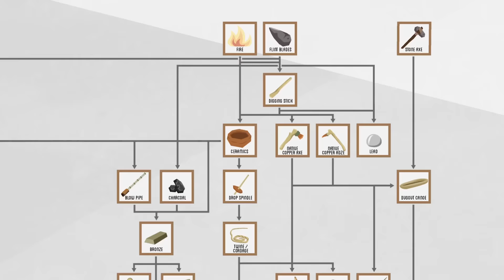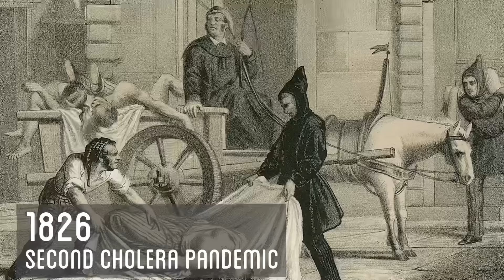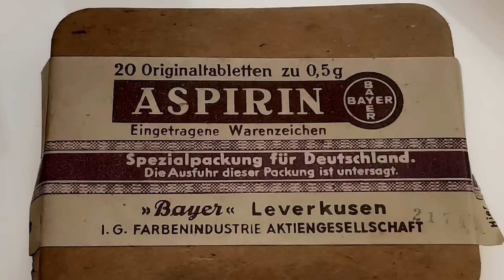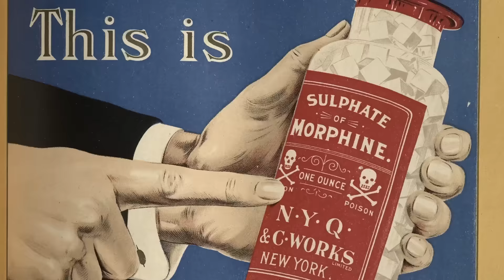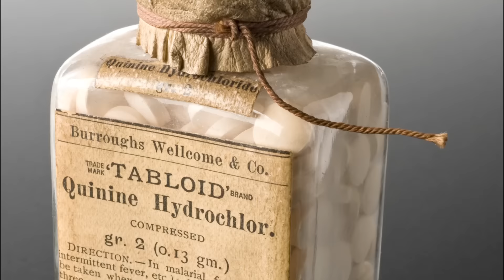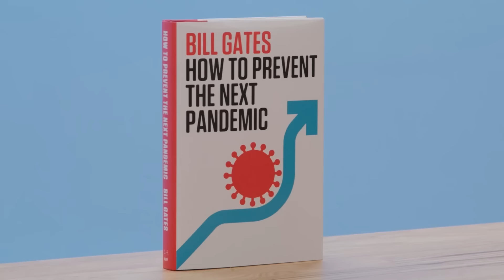I Recreated 13 Ancient Medicines and Put Them to the Test! @billgates​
How can we prevent the next pandemic? In today's video, we're assembling a variety of tools and remedies that have been used by doctors since ancient times. We're joined today by Bill Gates, who has been involved in the medical world. Let's put him to the test!

Thank you for the extra help to glassblowers Mackenzie @mserwa.art and Abbey @abbey.u

Check out How to Prevent the Next Pandemic by Bill Gates

▼ Video Chapters ▼
0:00 | Episode Introduction
0:45 | History of Infectious Diseases
1:38 | Crafting the Plague Mask
2:41 | Forging the Medieval Medical Instruments
4:06 | Glassblowing the Herb Jars
5:07 | Collecting the Herbs
8:25 | Making the Medical Bag
9:29 | Putting Bill Gates to the Test
13:52 | Bill Gates' Thoughts on the Pandemic
20:54 | Collecting the Penicillin Sample
21:34 | Episode Outro